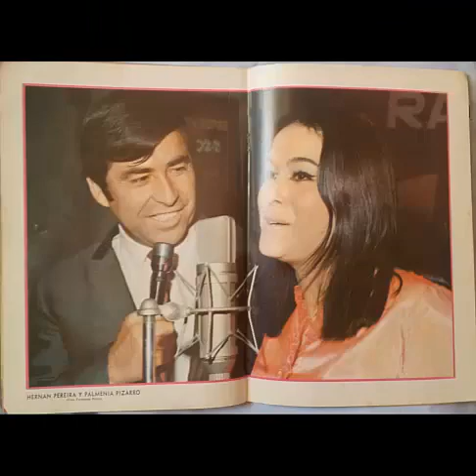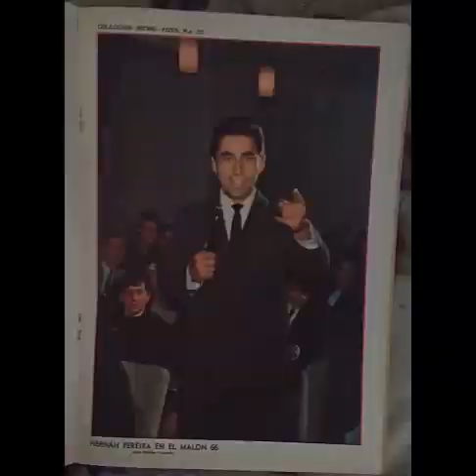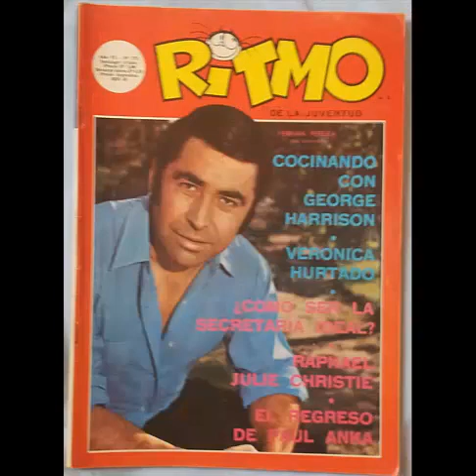CHAO CHAO CHAO - HERNAN PEREIRA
AÑO 1967
SELLO DISCOGRAFICO  : RCA VICTOR